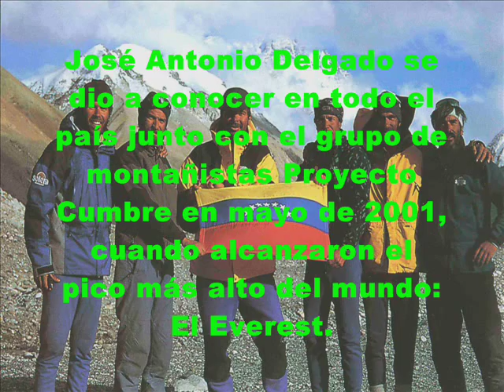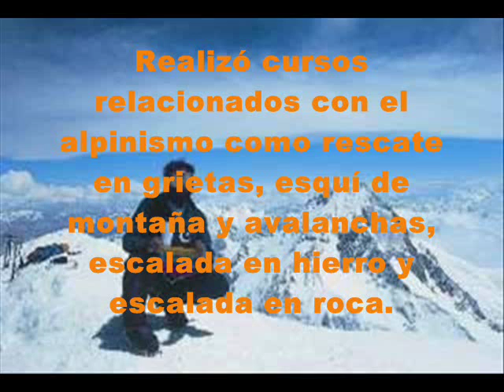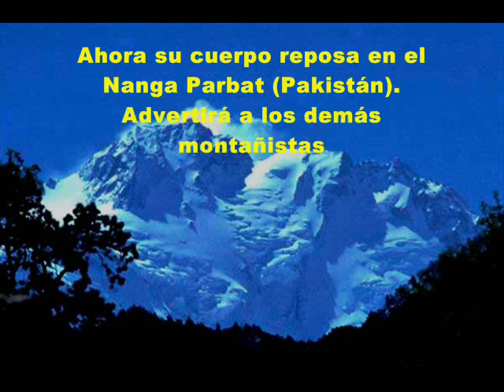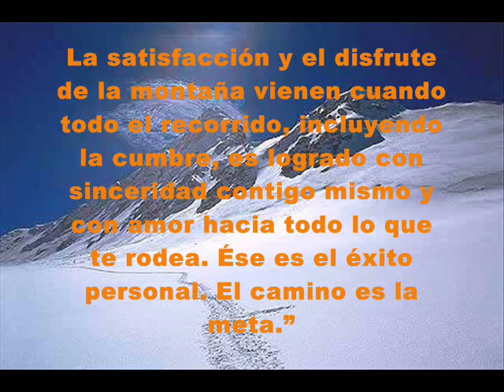Homenaje a José Antonio Delgado (Proyecto Cumbre)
Conmemorándose el 1º aniversario del fallecimiento del famoso montañista venezolano José Antonio "El Indio" Delgado -miembro del grupo de excursionistas Proyecto Cumbre"-, se realiza este homenaje donde repasa su vida, su pasión por las montañas y su legado a Venezuela y al mundo. Q.E.P.D.

Es la adaptación del e-mail en formato de presentación en Power Point que se reenvió los primeros días de su muerte.

Música de fondo: "Sous le vent" (sobre el viento) - Garou y Celine Dion.